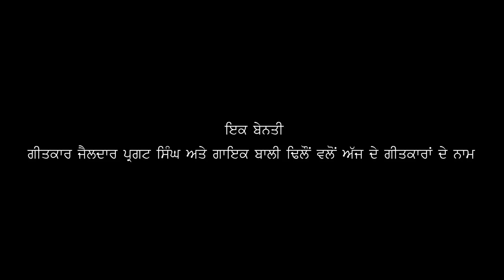New Punjabi Songs 2016 | Bali Dhillon ft Zaildar Pargat Singh | Itihas | Latest Punjabi Songs 2016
Song - Itihas
Singer : Bali Dhillon
Lyrics : Zaildar Pargat Singh
Music Director : Happy Singh UK
Video : Youth Art
Editor : Harmeet S Kalra
Director : Karam Babra
A Project by : Kulwant Garaia
Producer : Nitin Bharti
Label : Trend Changerz

♪   Available on :-

♪   Hungama -

♪ Amazon Music

LYRICS

Likh geetkara koi aisi gal likh jinnu padhde hi khoon mere khaul je,
Ajj de likharian di padhan je likhat mere kaalje ch pai jaan haul jae,
Jani aatma nahin vinni, chahe kagzan te kinni bakwas likh lao,
Kalli kalli gal ajj bol ke sunau Itihas likh lao.

Likhde nahin katon os Nalue di gal jehtu thar thar kambde Pathan si,
Mani Singh, Taaru Singh kinne hi jujaru singh kaum uton waar gae praan si,
likhde nahin katon char puttar shahid wekh bhora v kleja nahin si dolea,
likhde nahin katon band band katwa ke singh guran de khilaf nahin si bolea.
likhde o waadhu ghaatu gallan te ajj kujh khaas likh lao,

Kehri nagni di tusi kardeo gall jehri wasdea gharan nu ujadhdi,
likhde nahin katon os nagni di gal jehri hathian de mathean nu paadhdi,
Guru dea singhan da si kinna guru ute wishwas likh lao,

Kinnian maawan de putt kite si shaheed kinne gllan wich tyre paa paa saadte,
kehdi gallon kita Harimandir te hamla te fauji sane tankan sige waadte,
kihde naal rall kita haakman ne si eh matta paas likh lao,

Zaildara haq sach de lai jo na likhe lakh laanatan e eho jehi likhari te,
merean kissana di jo gall kardi nahin lakh laanat eho jehi kalakari te,
kinne lege faahe ate kinnea ne khali salfaas likh lao,

Music Consultants : Meshi Creations (P) Ltd